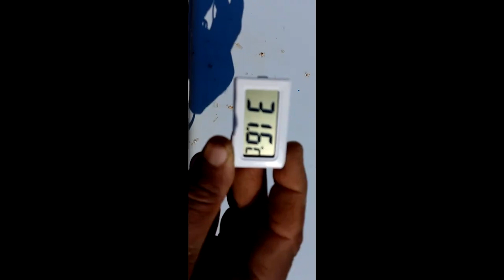SERPENTINA PARA FOGÃO DE LENHA, COMO INSTALEI, ONDE COMPREI.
Venda do curso.

chave pix ajuda canal.
 be8aeb55-0fba-41bf-ad6e-54a478a487b4